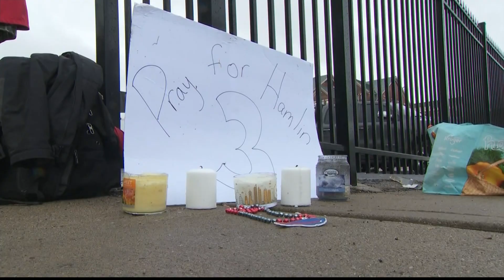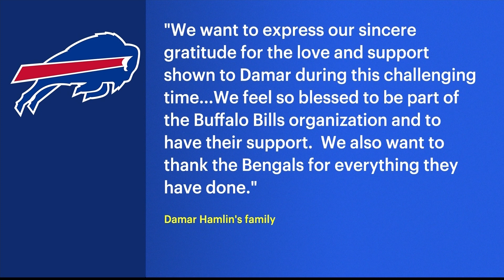Bills' Hamlin in critical condition after collapse on field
Buffalo defensive back Damar Hamlin collapsed on the field during the first quarter of the nationally televised game against the Cincinnati Bengals and was given medical treatment for nearly 20 minutes before being taken to a hospital.